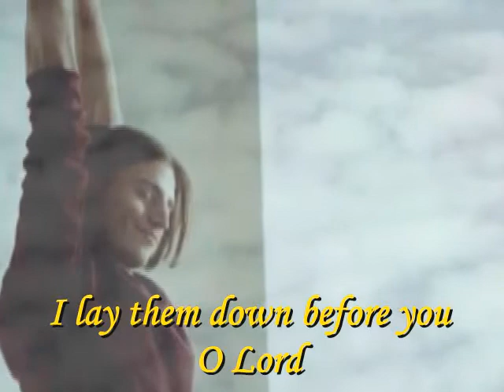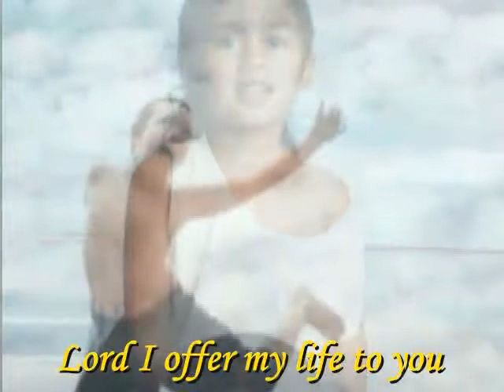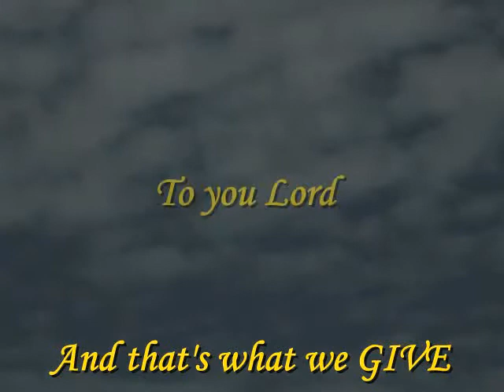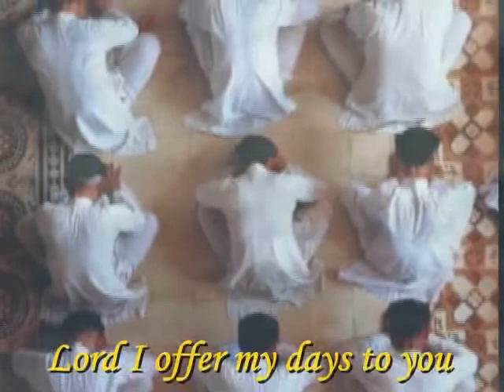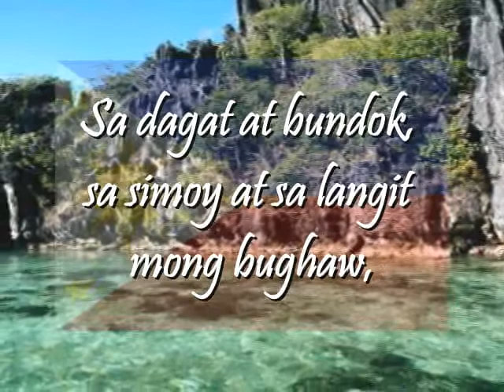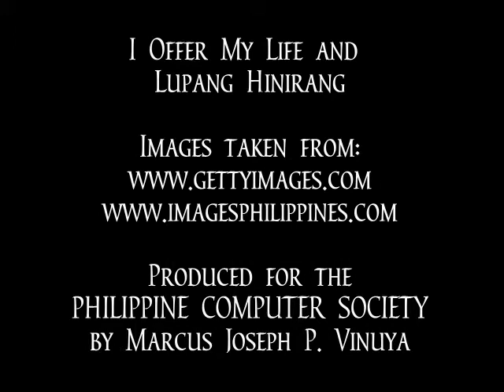Chowking Prayer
A beautiful prayer song